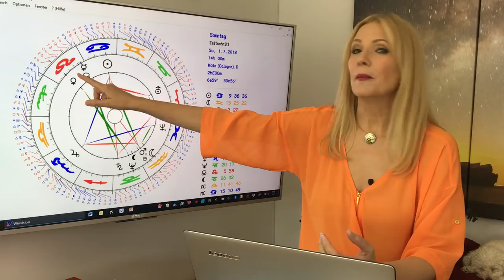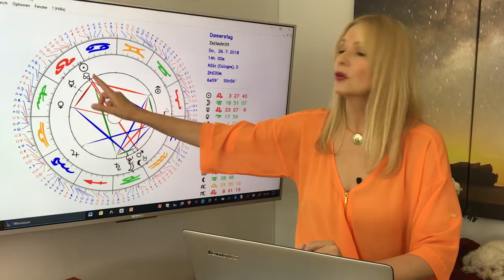Horoskop Sternzeichen Waage: Liebe und Leben im Juli 2018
Wenn ihr auf der Suche nach Gelegenheiten zum Flirten und Kennenlernen seid, nutzt dafür die ersten zehn Tage des Monats. Fest liierte Waagen erleben in der zweiten Monatshälfte einen guten Zusammenhalt mit der Familie.

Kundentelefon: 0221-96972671